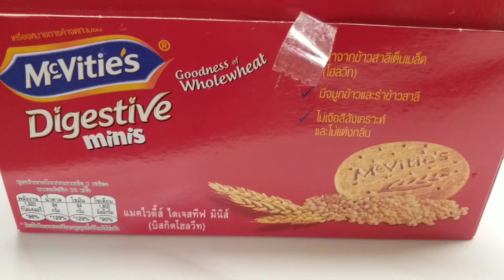EASY HOW TO MAKE CHEESE CAKE